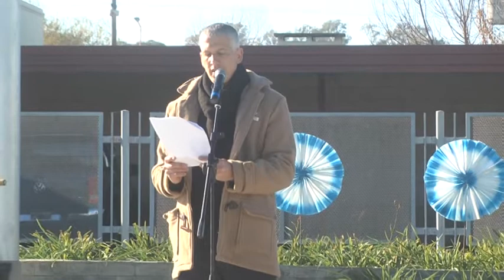Juan José Placenzotti - Jefe De Gobierno S.C.C. - Discurso realizado por el Día de la Bandera